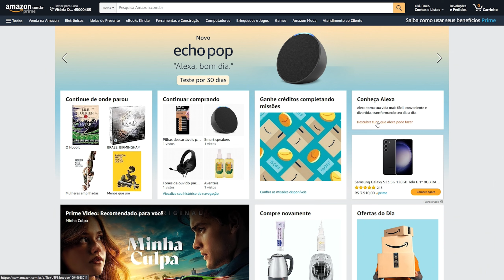A Semente das DRIADES - Baldur's Gate 2 Parte #04 [Gameplay PT-BR]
Paulo Koi joga, pela primeira vez, Baldur's Gate 2, continuação do clássico RPG de PC, em uma versão melhorada.